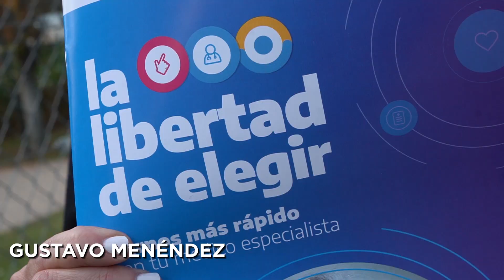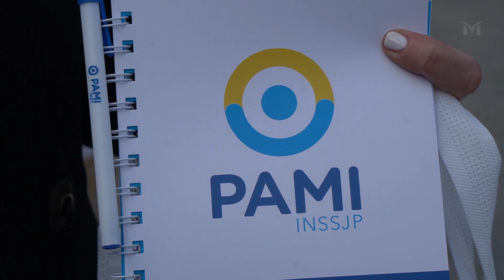ENCUENTRO PARTICIPATIVO CON ADULTOS MAYORES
Más de 1.500 jubilados y jubiladas se reunieron en el Parque Municipal Néstor Kirchner para dialogar con las autoridades de Pami y del Municipio en el marco por los “10 derechos de los adultos mayores”.